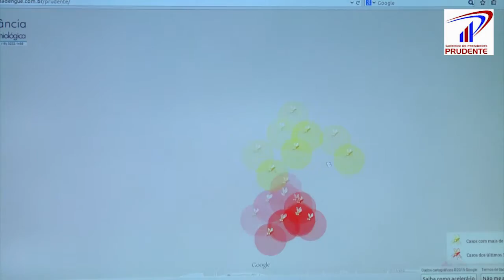MAPA DENGUE PRESIDENTE PRUDENTE